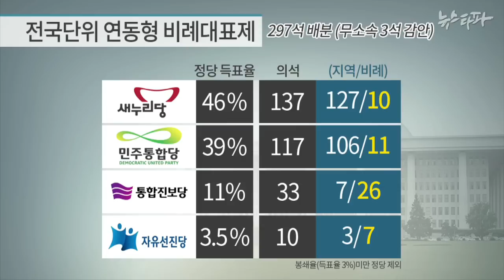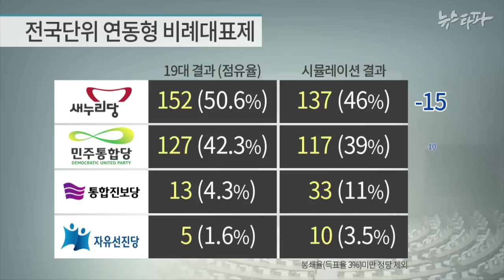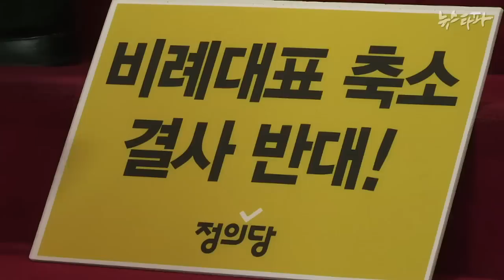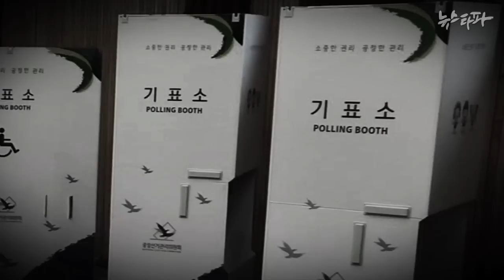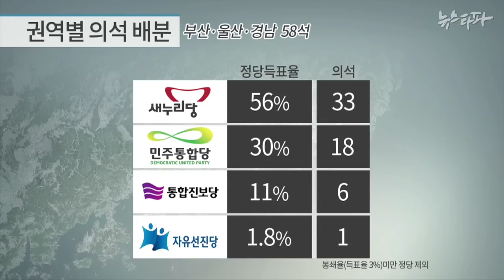뉴스타파 - 선거개혁② 거대정당 '기득권 타파' 해야(2015.9.24)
현행 의원 정수 아래에서는 전국단위 연동형비례대표제가 유력한 대안이 될 수 있고, 의원정수를 확대하면 권역별 비례대표제 등 좀 더 포괄적인 선거제도 개편 논의가 가능해집니다.